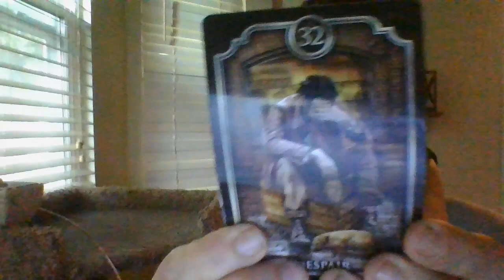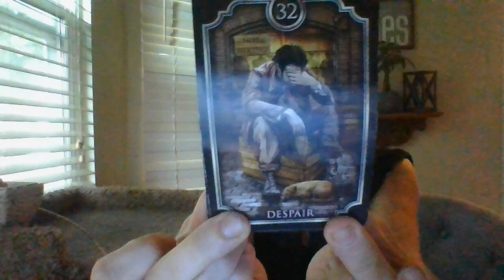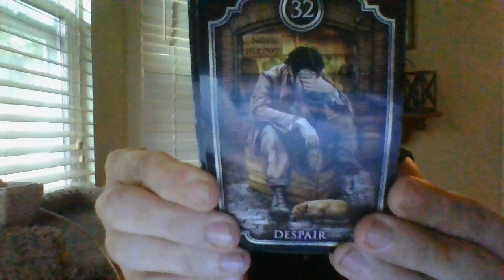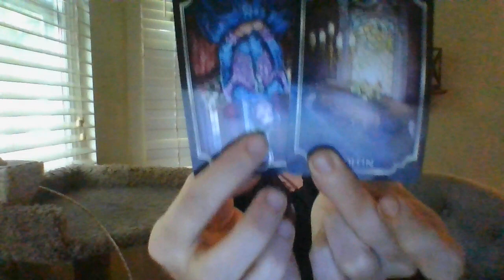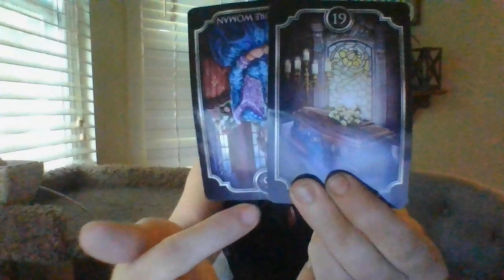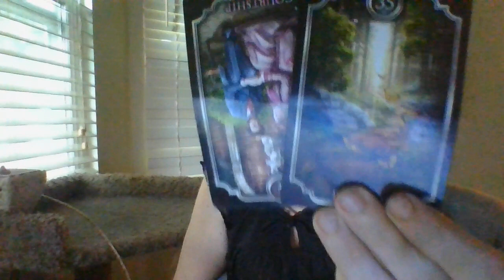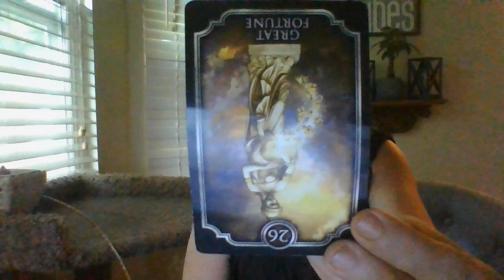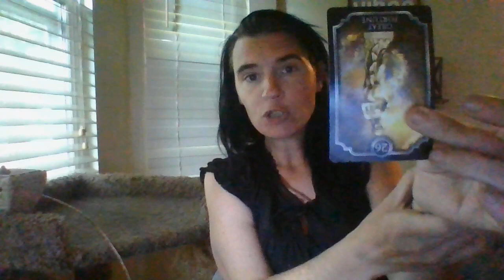JULY 22- OD'S AND ETOH POISIONING COMING SOON!SOMEIT'SA CO-WORKER,SOMEALOVER,SOMEAFAMILYMEMBER!